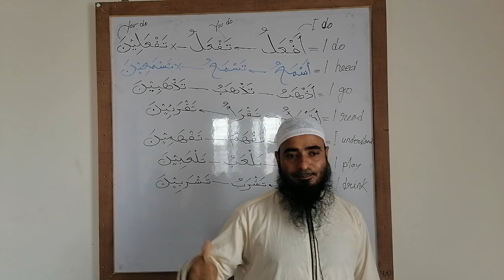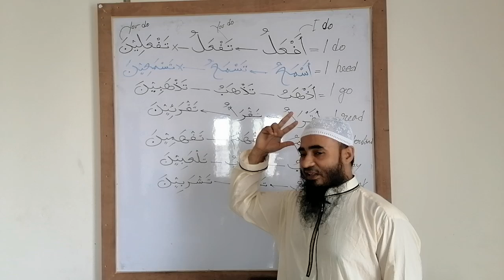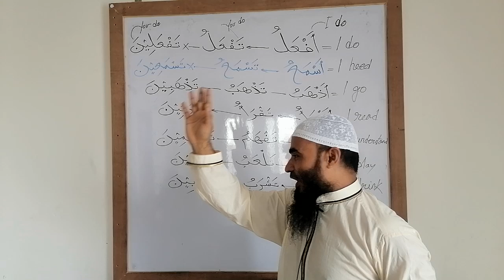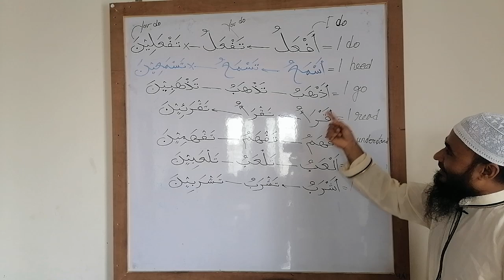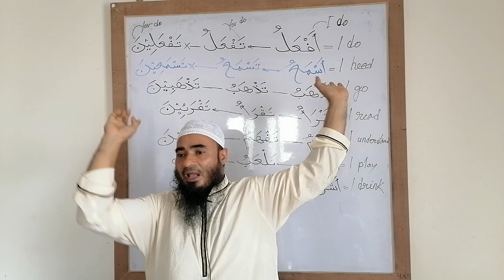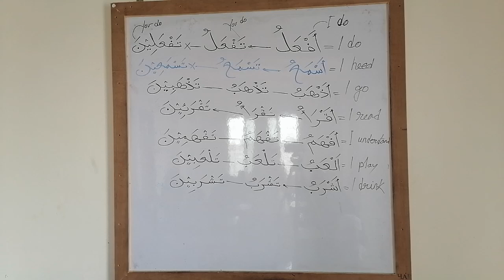এভাবে অভিনয়সহ শত বার হাজার বার মিযানের সীগা টানুন!! সবার মধ্যে প্রতিযোগিতা সৃষ্টি করুন।